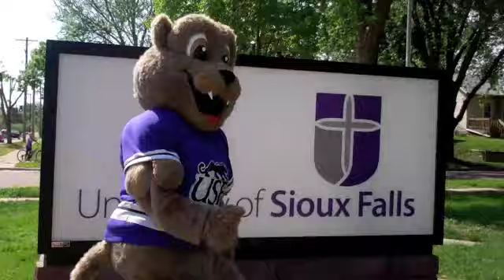Cooper's COOGEAR Commercial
USF is having an end-of-year sale and Cooper wants YOU to visit the COOGEAR locker today! Go to USFCOUGARS.COM to order.